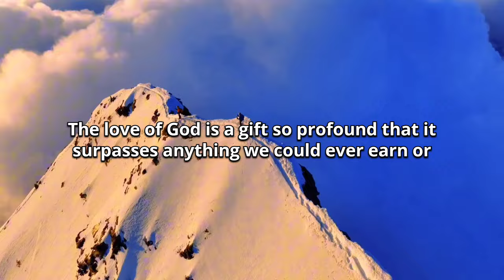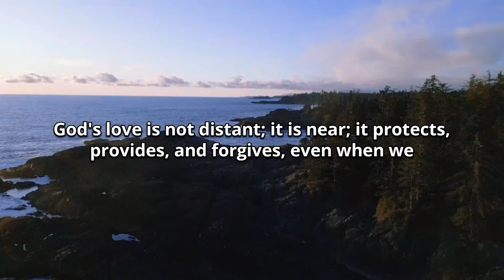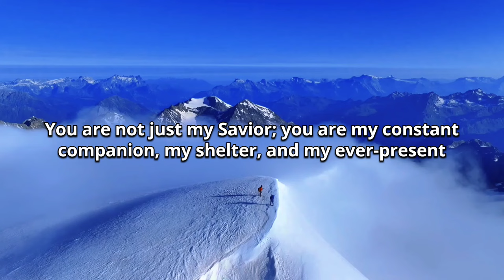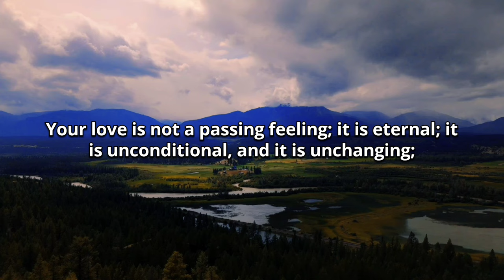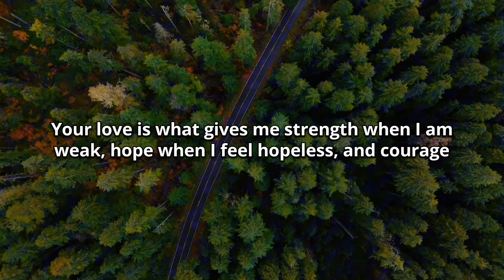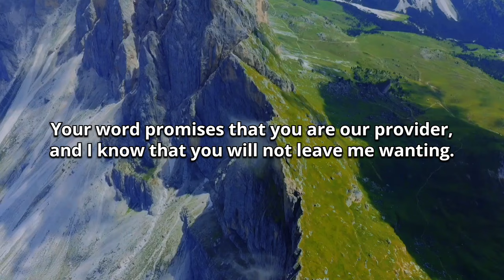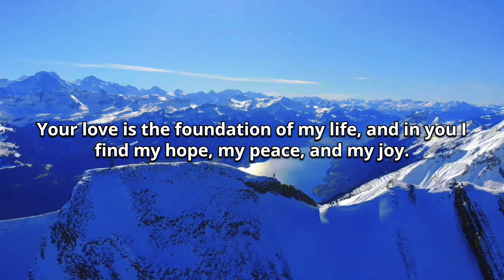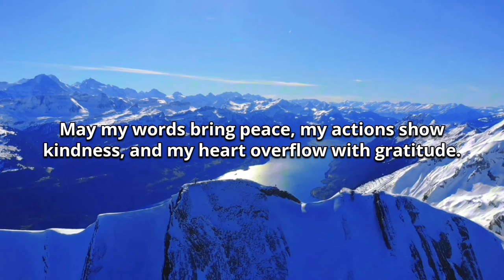Prayer to Thank God for Everything | Morning Prayer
Start your day with gratitude and a heart full of thanksgiving through this powerful morning prayer. Take a moment to thank God for His unchanging love, endless blessings, and His faithfulness in every season of your life. Let this prayer guide you into His presence, reminding you of His goodness and provision. Whether you’re thanking God for the answered prayers, seeking peace for the day, or simply acknowledging His grace, this prayer will inspire and uplift your spirit.

Let this prayer be your guide to:

Thank God for everything He has done.

Start your day with positivity and faith.

Reflect on His blessings and unfailing love.

🙏 Join the community of faith by liking, commenting, and sharing this video.